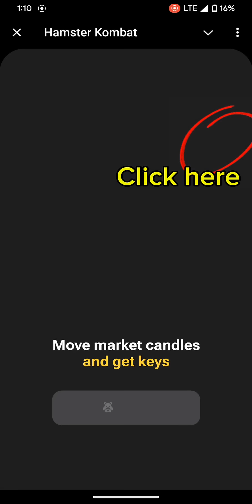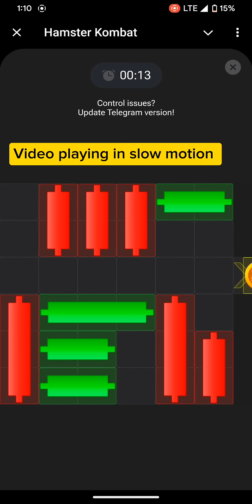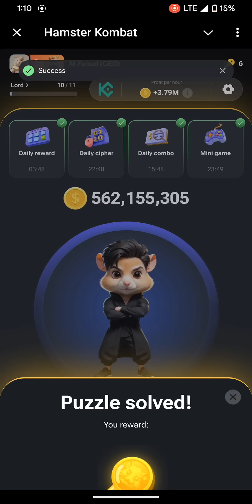25 July mini game puzzle solved|| How to solve today puzzle? || Hamster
Hamster Kombat today puzzle solved
mini game puzzle solved